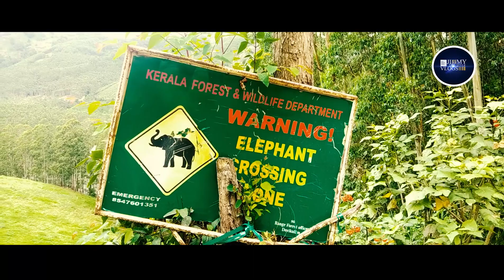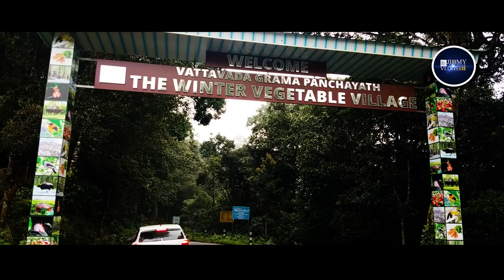പാമ്പാടും ഷോല നാഷണൽ പാർക്ക് | Pampadum Shola National Park | Come see go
Pampadum Shola National Park is the smallest national park in Kerala state, South India